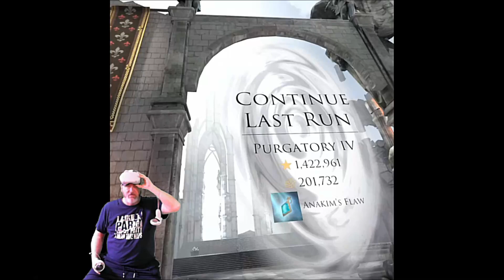In Death: Unchained | Season 5, Cycle 4, Demonstrating the Anakim Incursion Kill (and Walkthrough!)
In Death night! Running Cycle 4 in Purgatory. A pretty good score and ended on full health. Come along and watch me basically burn Anakim with incursions!